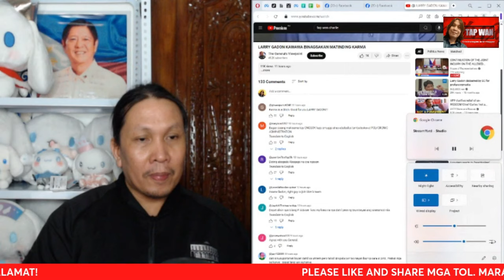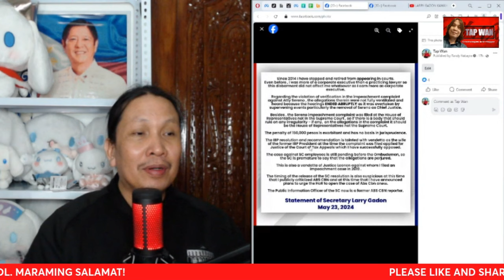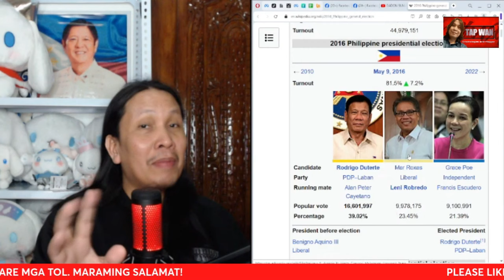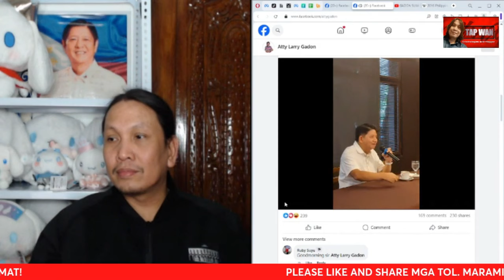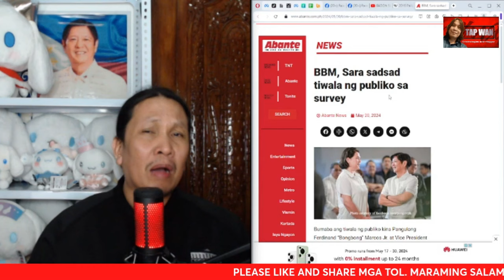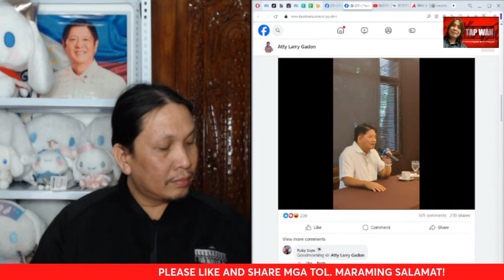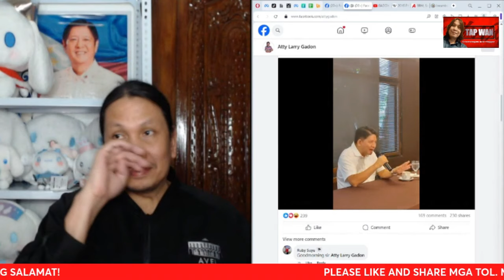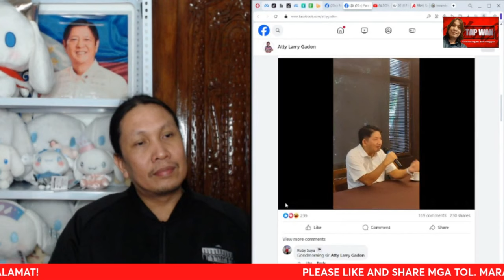GADON, B*KT*MA NG PAMUMUL*TIKA? MATINDING K*RMA ANG INABOT NI GADON AYON KAY JOHNNY MACANAS